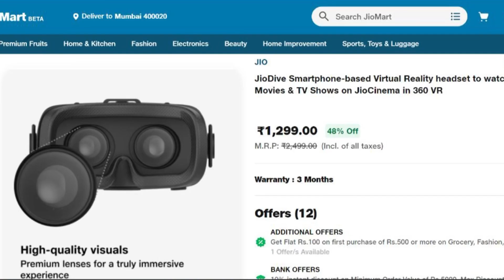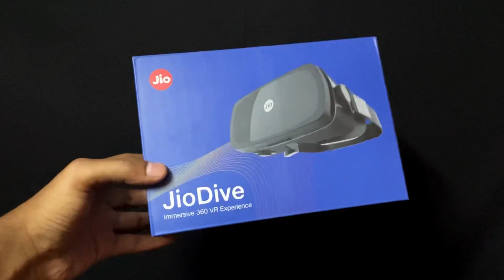ಹೊಸ ಪ್ರಪಂಚಕ್ಕೆ ಹೋಗೋಣ ಬನ್ನಿ😎🔥 || JioDive VR Headset Unboxing in Kannada